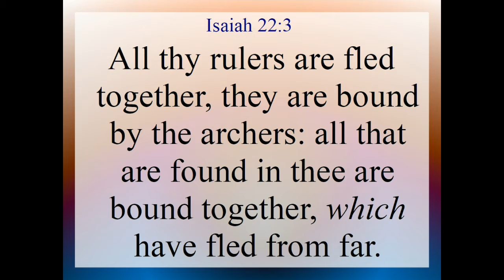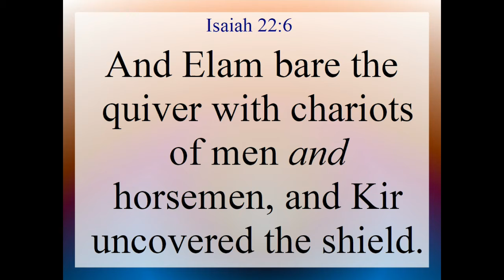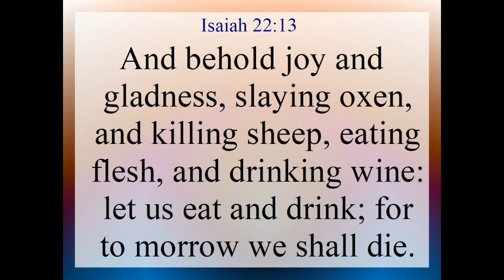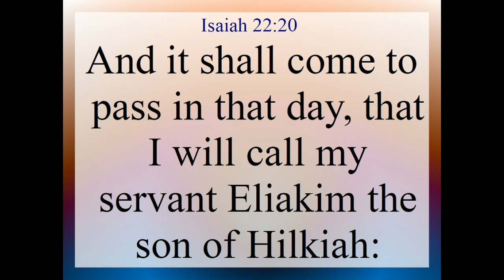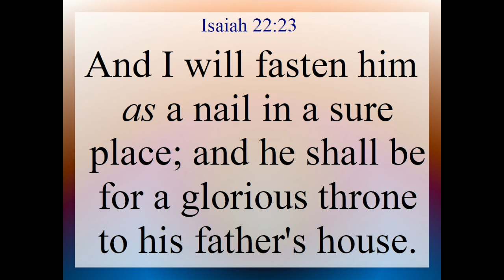Isaiah 22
Isaiah 22. Text and Audio is from the King James Version of the Holy Bible.